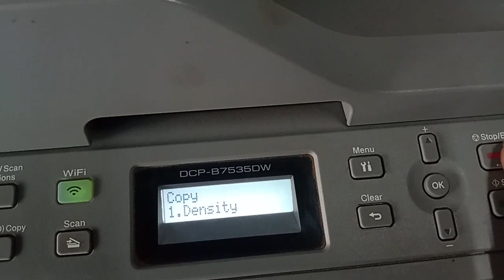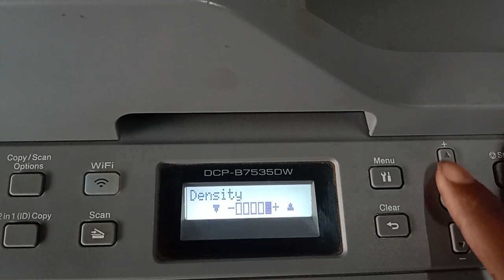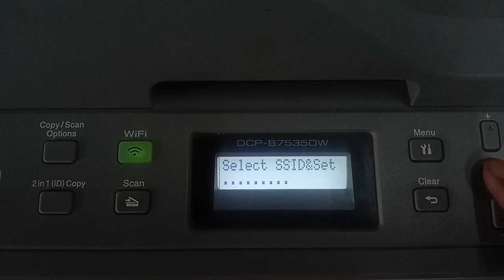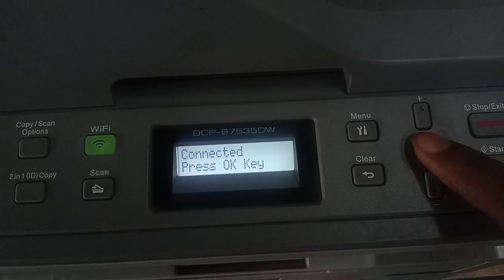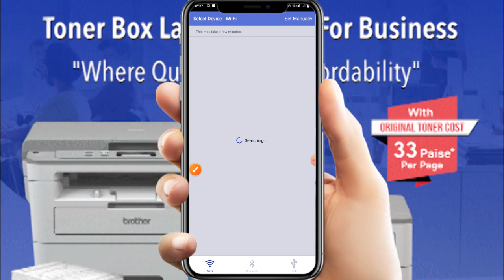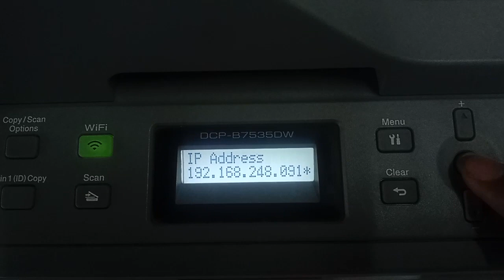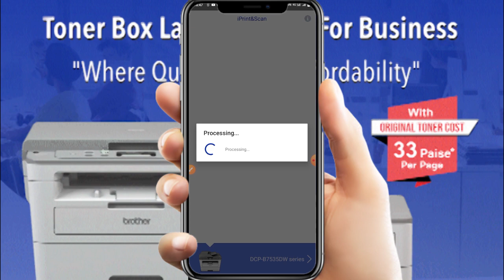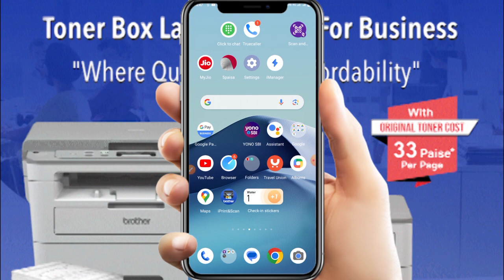How to Connect Printer To Mobail | Dark Setting kaise karein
"Mobile se Printer Connect Karein IP Address ke through | Dark Setting kaise karein"
printer Price
printer hp
printer app
All in one printer
printer black and white
Epson printer
printer laserjet
printers appS
printer machine
printer with scanner
epson printer
inkjet printer

Namaste dosto! Aapka swagat hai hamare YouTube channel par. Is video mein hum aapko batayenge ki aap kis tarah se apne mobile se printer ko IP address ke madhyam se aasani se connect kar sakte hain. Saath hi, humne aapko printer ke dark setting ka tarika bhi bataya hai, jisse aap apne xerox machine ko dark print mode mein use kar sakte hain.

Video mein humne printer ke bare mein kuchh mahatvapurna jankari bhi di hai, jaise printer ke various features, maintenance tips, aur troubleshooting techniques. Agar aapko printer se judi koi bhi sawal ho ya fir aapko printer ka istemal karna hai, toh yeh video aapke liye bahut madadgar sabit ho sakti hai.

Aapke pyaar aur support ke bina, yeh channel kuch bhi nahi hai. Dhanyavad!

Types of Printers

Laser Printers.

Solid Ink Printers.

LED Printers.

Business Inkjet Printers.

Home Inkjet Printers.

Multifunction Printers.

Dot Matrix Printers.

3D Printers.

mobile se printer kaise connect kare
mobile se print out kaise nikale
mobile se print kaise kare
mobile se printer se print kaise kare
mobile se print kaise nikale epson 13110
a mobile se printer wifi kaise connect kare mobile se print kaise nikale hp 1005